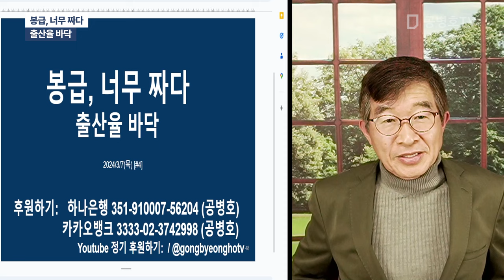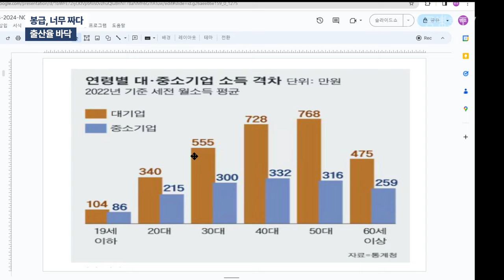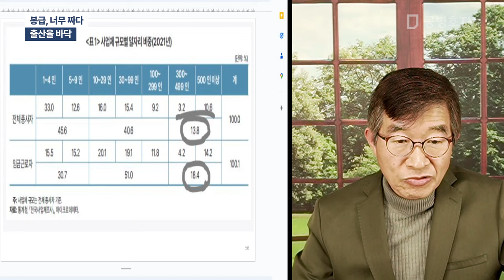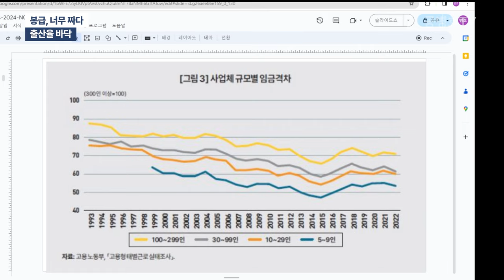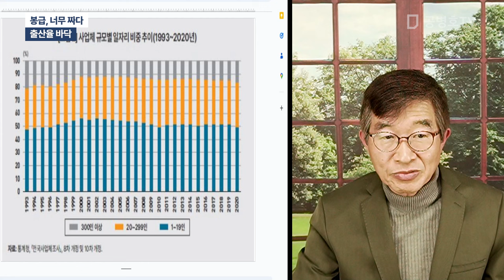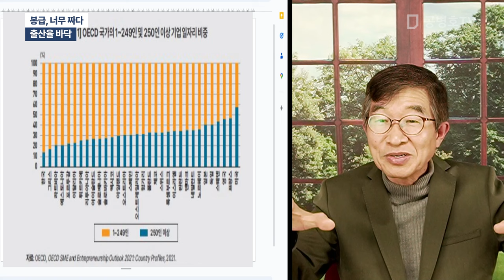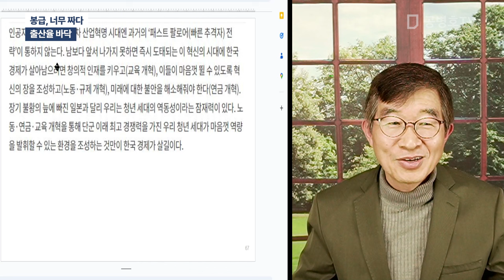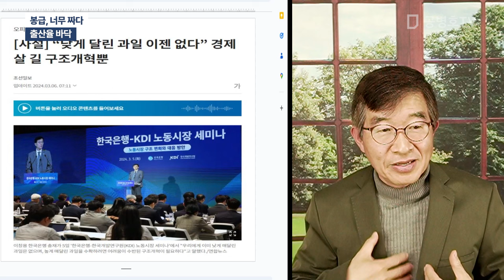봉급, 너무 짜다 / 출산율 바닥 [공병호TV]